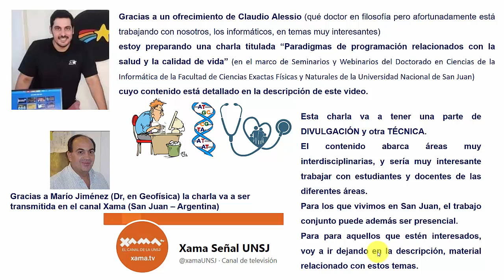Paradigmas de programación relacionados con la salud y la calidad de vida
FECHA Y HORA DE TRANSMISIÓN: a definir.

RESUMEN DE LA CHARLA
Inicialmente, se presenta sucintamente la relación entre algoritmos genéticos, y evolución desde el punto de vista biológico, como punto de partida para explicar cómo se modifica nuestro código epigenético en todo momento de nuestra existencia.
Se incluye, por un lado, la visualización de estas modificaciones, mediante Hibridación Genómica Comparada, y por otro lado, el análisis de los distintos tipos de conductas, que generan cambios en nuestro código epigenético, y que terminan influyendo, positiva o negativamente, en la salud y en la calidad de vida.
Las conductas en general, y principalmente las relacionadas con las emociones, tienen un impacto en diferentes partes del cuerpo, y ese impacto se puede medir. A los efectos de facilitar la comprensión de estos conceptos, se aborda la relación entre redes neuronales artificiales y redes neuronales biológicas, centrando la discusión principalmente en el sistema nervioso autónomo.
A partir de los conceptos anteriores, se analizan los desarrollos tecnológicos, que permiten medir, desde campos electromagnéticos, que varían en función de estados de ánimo de personas, hasta actividad eléctrica en bacterias que forman parte de alimentos, que cambia en función de emociones generadas en humanos. Estos desarrollos tecnológicos requieren una compleja interrelación entre matemática, física, biología, tecnología y ciencias de la computación, pero sin embargo están diseñados principalmente para proveer resultados medibles, de estados de conciencia descriptos en distintas culturas desde hace más de dos milenios, cuando las ciencias duras estaban recién en sus albores.
Finalmente, se discuten algunos hábitos, basados en los temas desarrollados anteriormente, que pueden contribuir a mejorar la salud y la calidad de vida.

SINTESIS CURRICULAR
 Investigador y Docente de la Universidad Nacional de San Juan en el Departamento e Instituto de Informática, trabajando en el área de Compiladores, Constraint Logic Programming, Optimización de recursos industriales, Investigación Operativa y Modelos y Simulación, en el área de Macroeconomía y de Epidemiología. Actualmente, interesado en el esfuerzo de “ablandar” las “ciencias duras”.
Investigador en el Proyecto ESPRIT CHIC, trabajando en Europa, conjuntamente con Renault (Francia), y Siemens (Alemania), desde 1991 hasta 1994.
Formación postdoctoral en la Universidad de Leed (Inglaterra).
42 trabajos publicados en Argentina y 54 en el exterior (Alemania, Bélgica, Brasil, Canadá, Chile, Colombia, Cuba, España, Estados Unidos, Francia, Inglaterra, Italia y Portugal).

Pronto agrego material